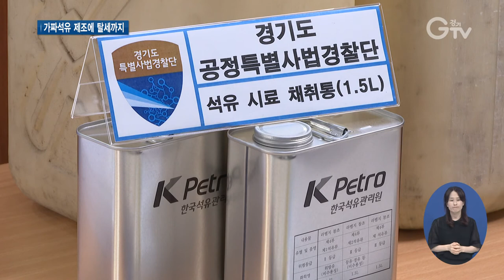‘가짜석유’ 불법 유통업자 무더기 적발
[앵커멘트] 가짜석유를 만들어 판 업자들이 경기도 수사에 무더기로 걸려들었습니다. 등유와 경유를 섞어 쓰거나 무자료 거래로 세금 탈루까지 일삼았습니다. 최창순 기자가 보도합니다.

[리포트]
경기도 내 한 여행사에서 전세버스가 주유를 하고 있습니다.

차고지를 살펴보니 유류 저장시설과 주유기가 무단으로 설치됐습니다.

허가 없이 주유소가 아닌 곳에서 저장하고 사용하는 건 엄연한 불법

심지어 제대로 된 석유도 아닙니다.

[녹취] “경유와 등유를 같이 섞어서 기사님들이 버스에 직접 주유를 한 거죠?”

가짜석유 사용은 환경오염은 물론 차량 부품을 손상시켜 대형 사고로 이어질 수 있는 위험천만한 행동입니다.

한 주유소는 무자료 거래로 석유를 공급받아 6개월 정도 후에 폐업해 버리는 수법을 썼습니다.

이를 통해 31억 원의 부당이득을 챙겼고 세금 4억7천만 원을 탈루했습니다.

경기도 공정특별사법경찰단은 한국석유관리원과 합동으로 단속을 벌여 10명을 적발했습니다.

적발된 이들이 유통시킨 가짜석유와 무자료로 거래한 불법 석유제품은 총 351만 리터, 시가 46억 원 상당입니다.

무자료 거래로 탈세한 세금은 5억4천만 원에 달합니다.

[녹취] 김영수 / 경기도 공정특별사법경찰단장
“가짜석유제품 불법 사용과 석유의 무자료 거래행위는 차량의 안전사고는 물론 유해가스 배출로 환경오염을 일으켜 국민 안전과 환경에 부정적인 영향을 미치고 국가 세수에 막대한 손실을 초래하는 등 그 폐해가 큰 범죄입니다.”

도 특사경은 적발된 이들을 검찰에 송치하고 무자료 거래 사업자를 국세청에 통보해 탈루 세금이 추징될 수 있도록 조치할 계획입니다.

[자막]
1.전세버스 여행사
2.녹취
3.주유소
4.경기도 특사경, 불법 석유제품 유통업자 10명 적발
5.김영수 / 경기도 공정특별사법경찰단장
6.영상취재 : 서경원, 영상편집 : 김정환, 화면제공 : 경기도 특별사법경찰단